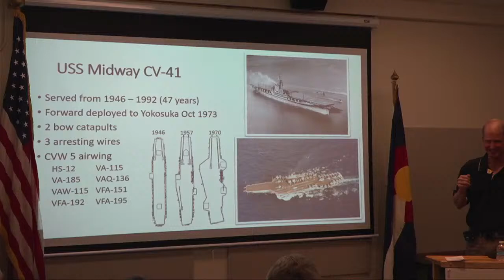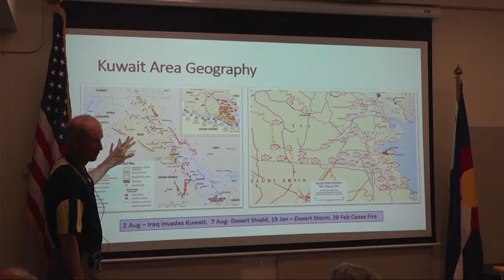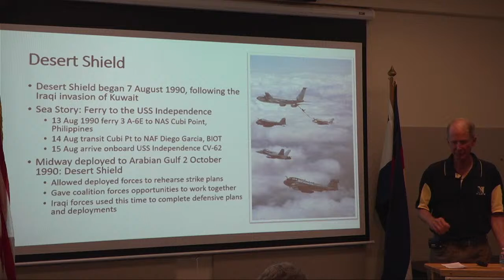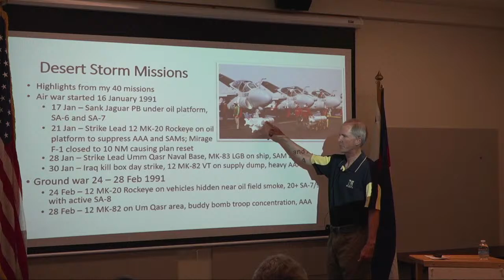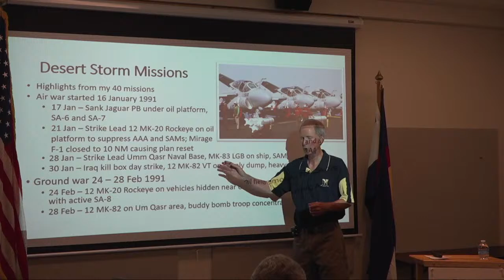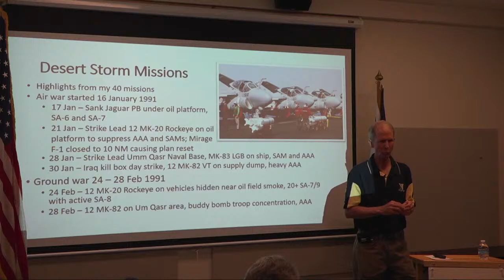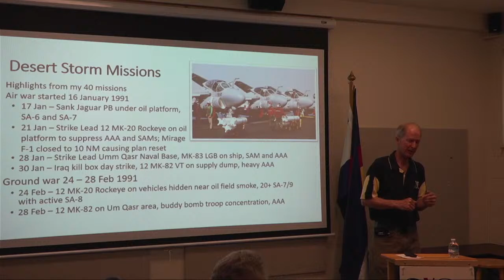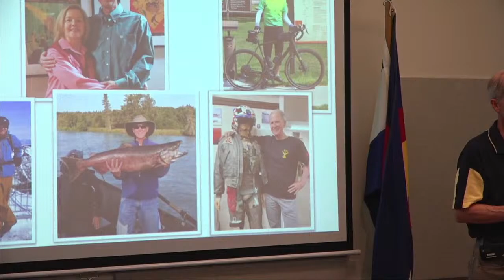Coffee and Conversation, 479: Glenn Krumel, US Navy A-6 Intruder Pilot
Glenn served 20 years in the US Navy as a A-6 Intruder attack aircraft pilot, on deployments on the USS Kennedy, USS Midway and USS Eisenhower aircraft carriers.